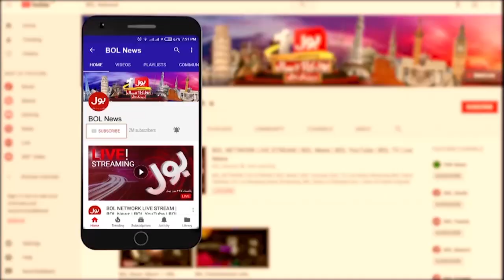PMLN Govt and IMF Negotiations Fail? | PTI Leaders Aggressive Statements | Breaking News